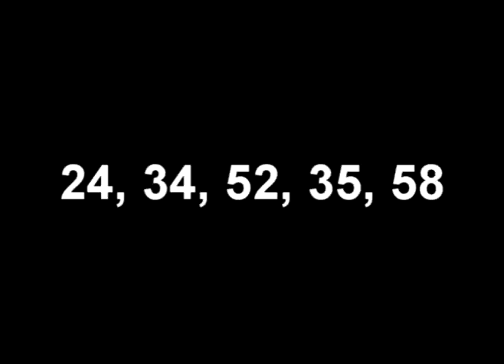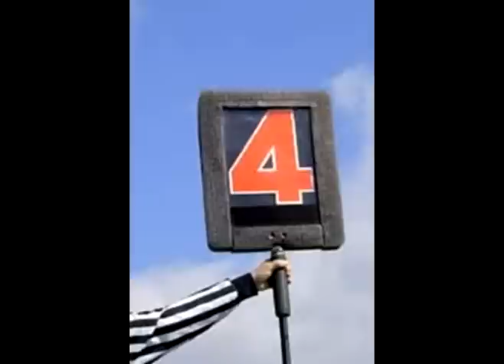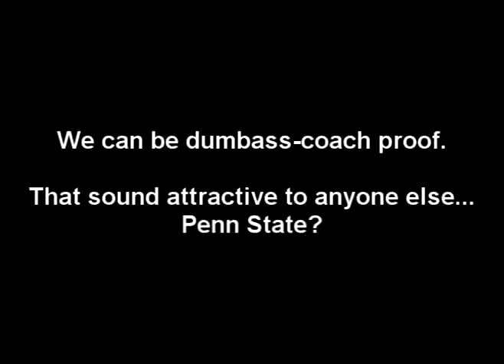Razorbacks Can Beat the SEC in 2017